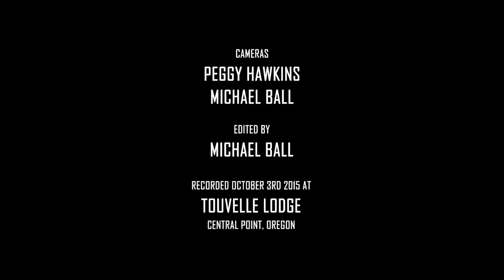Ring Of Trees - Live The Light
Title track from their CD - Live The Light

Recorded at Touvelle Lodge in Central Point Oregon, October 3rd 2015

Lead Vocals / Guitar - Shybo Torres
Lead Guitar - Richard Harris
Bass - Jeff Avila
Drums - Jim Walley

Produced by Michael Ball
Cameras: Peggy Hawkins and Michael Ball
Edited by Michael Ball